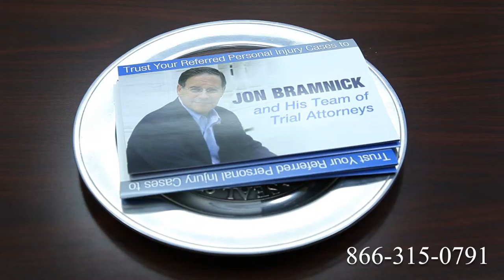Truck Accident Attorney Clifton, NJ | Tractor Trailer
Route 1
Route 2
Route 3
Route 4
Route 5
Route 6
Route 7
Route 9
Route 10
Route 11
Route 12
Route 13
Route 14
Route 15
Route 44
Route 113
Route 206
Route 211
Route 212
Route 220
Route 310
Route 1
Route 2
Route 3
Route 4
Route 5
Route 6
Route 7
Route 9
Route 10
Route 11
Route 12
Route 13
Route 14
Route 15
Route 44
Route 113
Route 206
Route 211
Route 212
Route 220
Route 310
Route 411
I-4
I-5
I-10
I-12
I-15
I-16
I-17
I-19
I-20
I-24
I-25
I-26
I-27
I-29
I-30
I-35
I-37
I-39
I-40
I-43
I-44
I-45
I-49
I-55
I-57
I-59
I-64
I-65
I-66
I-68
I-69
I-70
I-75
I-76
I-77
I-78
I-79
I-80
I-81
I-82
I-83
I-84
I-85
I-86
I-87
I-88
I-89
I-90
I-91
I-93
I-94
I-95
I-96
I-97
I-99
I-72
I-74